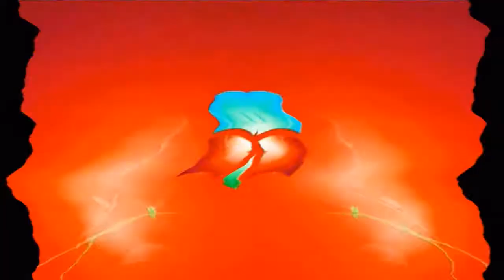Windows 7 Startup Logon NOW MY VIDEO Effects in U Major